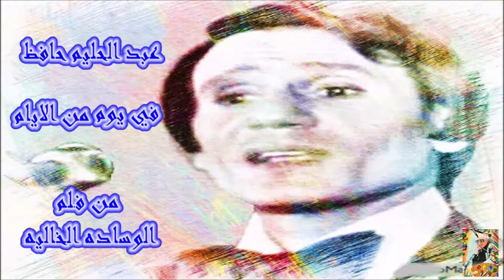اجمل مقطع من اغنيه في يوم من الايام ...عبد الحليم حافظ (( Muwafaq Al Fadi ))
عبد الحليم حافظ مقطع من اغنيه في يوم من الايام
من فلم الوساده الخاليه
يتخلل الفديو صور نادره وجميله للفنان عبد الحليم حافظ
من تصميم ...Muwafaq Al Fadi